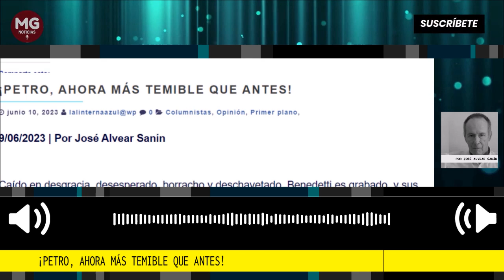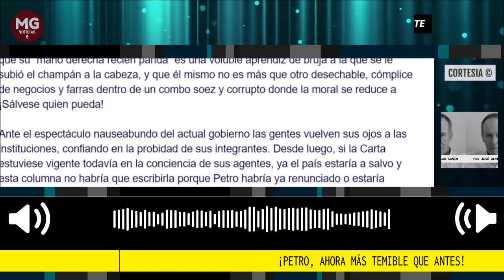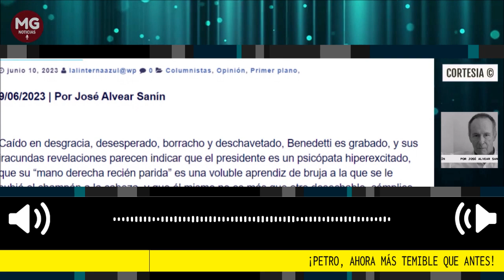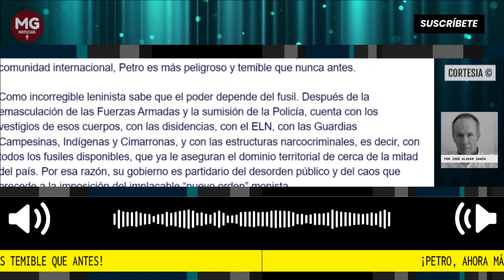¡PETRO, AHORA MÁS TEMIBLE QUE ANTES! ⛔ Por José Alvear Sanín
Caído en desgracia, desesperado, borracho y deschavetado, Benedetti es grabado, y sus iracundas revelaciones parecen indicar que el presidente es un psicópata hiperexcitado, que su “mano derecha recién parida” es una voluble aprendiz de bruja a la que se le subió el champán a la cabeza, y que él mismo no es más que otro desechable, cómplice de negocios y farras dentro de un combo soez y corrupto donde la moral se reduce a ¡Sálvese quien pueda!
columna José Alvear Sanin